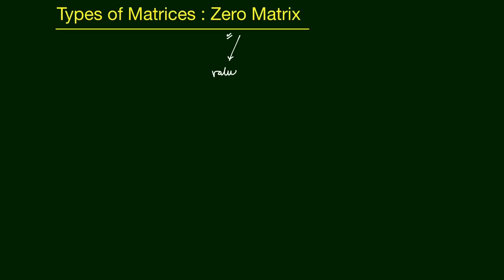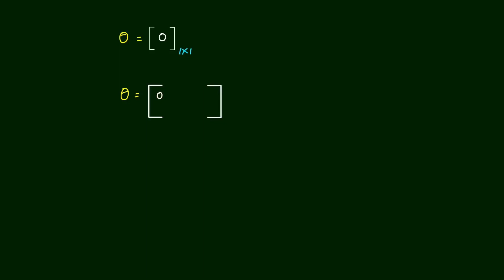Types of Matrices - Zero Matrices | class 12 maths ncert solutions | Edusaral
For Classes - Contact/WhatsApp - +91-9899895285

आप सिख जाओगे

What are Types of Matrices ?

What are types of matrices with example ?

How many types of matrices ?

What is zero matrix ?

Basic of null matrices ?

What is Zero Matrices ?

What is zero matrices proof ?

Types of Matrices - Zero Matrices | class 12 maths ncert solutions  | MC12NRT44 | Edusaral

Team Edusaral